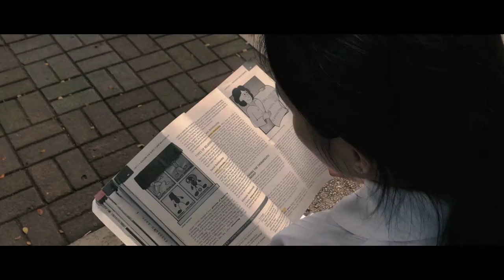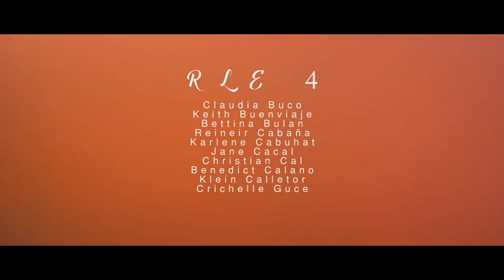The Child - A Short Film (Eric Erikson’s Psychosocial Development)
According to Erik Erikson, the Psychosocial Stages of Development can be related to mental disorders. There are certain virtues that people need to achieve with regards to a specific stage. This short film outlines...